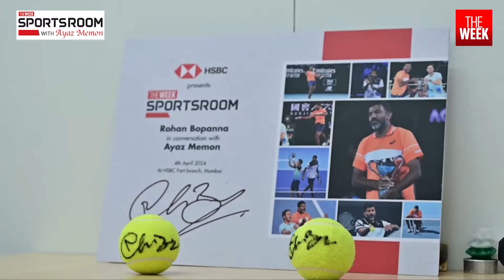Rohan Bopanna in conversation with Ayaz Memon | Sportsroom | Teaser | HSBC | THE WEEK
HSBC  presents THE WEEK Sportsroom!. Ayaz Memon dives deep into conversation with the one and only Rohan Bopanna. Hear firsthand tales of triumph and dedication.

Coimbatore- 2241911
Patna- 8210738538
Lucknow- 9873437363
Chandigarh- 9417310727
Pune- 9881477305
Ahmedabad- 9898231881